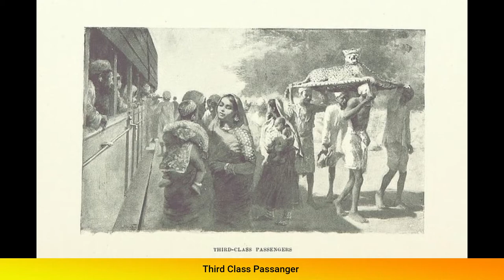Rare Photos of Indian railways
Indian Railways made history on 16 April 1853 by launching its first-ever passenger train on a 34-kilometre journey from Mumbai to Thane, carrying 400 people.

Cut to 2020, 167 years later, India has the world’s third-largest railways network operated on a total length of 127,760 km. It has 7,000 stations, 1.3 million employees, and a carrying capacity of 24 million on an everyday basis.

A by-product of the British Raj, railways were established when traders from the UK came to India in search of the cotton crop. Since the rich crop was produced in various parts of undivided India, traders found it difficult to transport them to ports that would eventually take it to England through ships.

In 1843, Lord Dalhousie proposed to establish a link between ports of Bombay, Calcutta, and Madras by rail.

On his direction, George T Clarke, an engineer, started studying the hinterland routes. A few years later, the Great Indian Peninsula Railway was formed. The GIPR, a predecessor of the Central Railway, signed a formal contract with the East India Company to construct and operate a railway line connecting Khandesh in the Bombay presidency and Berar in Hyderabad.